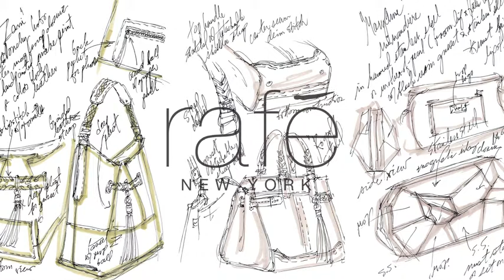Get to know Rafe Totengco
Get to know Rafe Totengco, the man behind the brand Rafe New York